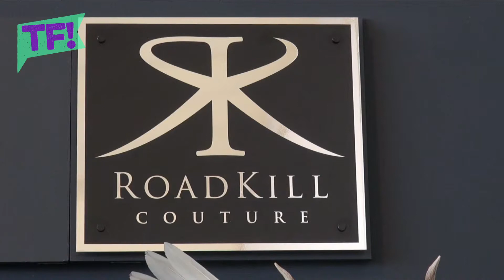Fashion is DEAD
British fashion is dead – at least it is with designer Jess Eaton’s Roadkill Couture collection.
The range includes fur and feathers made from animals who were mowed over on motorways or died of natural causes, and items include a collar of dove feathers and a pheasant skull necklace. Unveiled at the International Bridal Design Fair in London's White Gallery, somehow it seems doubtful the collection is one Anna Wintour would wear.